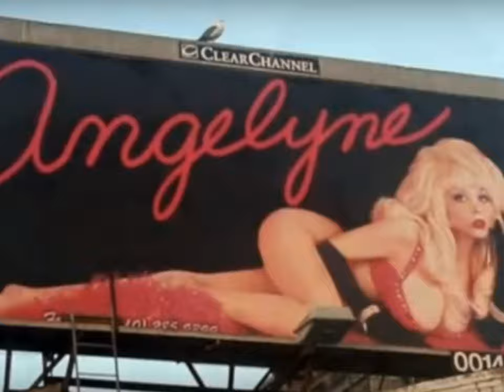Destiny Returns - Angelyne (Official Music Video)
Youtube new music video today - Official Music Video for Destiny Returns "Angelyne".  From the single "Angelyne".

Video footage provided by Videezy.com.